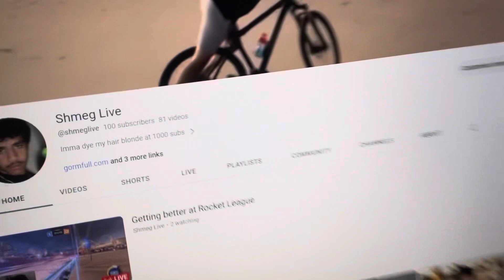Thank you for 100 subscribers